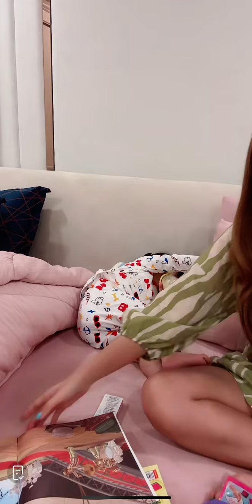นอนง่ายมาก